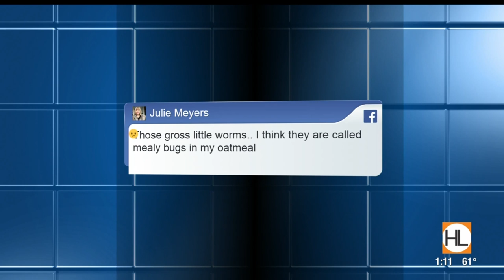Spiders, cockroaches & chairs you can wear | HOUSTON LIFE | KPRC 2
Derrick Shore and Courtney Zavala talk strange topics that have made headlines